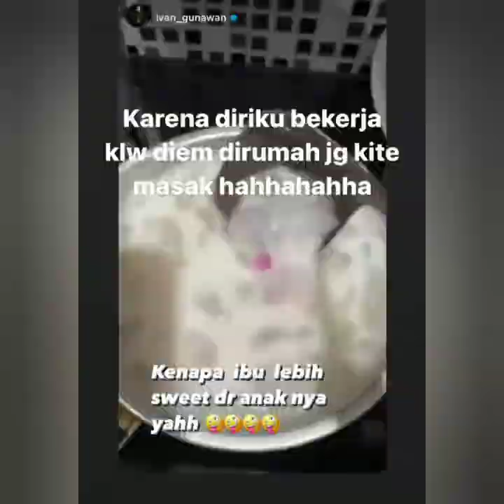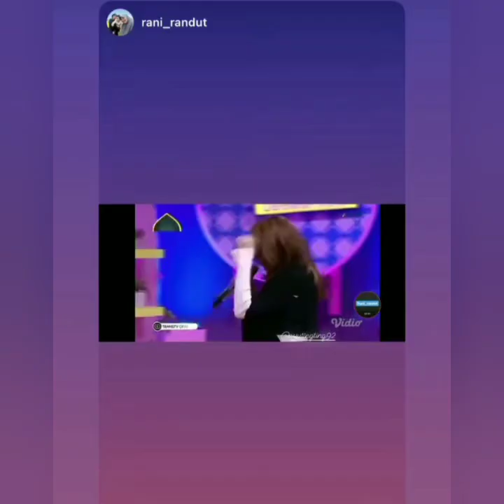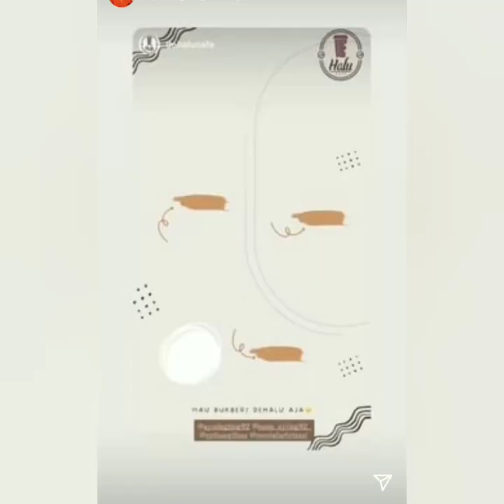KIRIMAN SPESIAL MOMAYTING AYUTT DI BALAS MANJAH OLEH SANG CALON MENANTU. COBA PUTAR INI